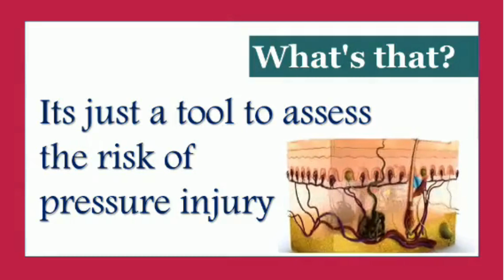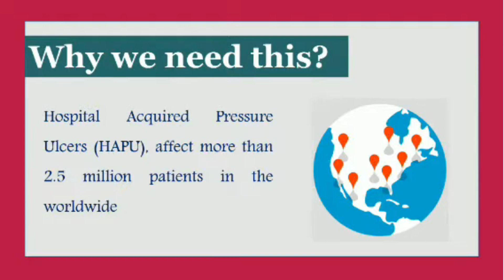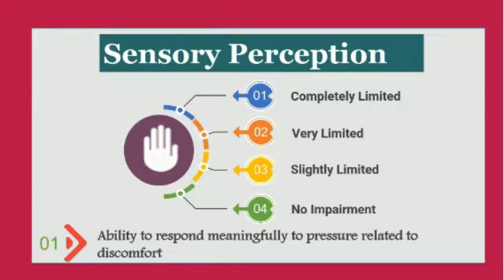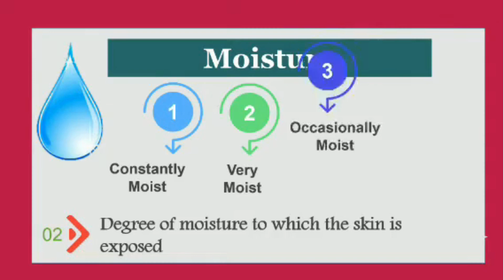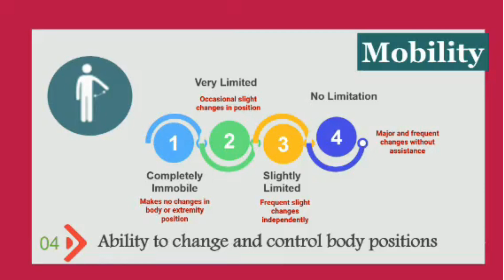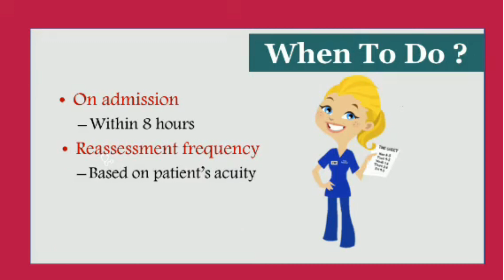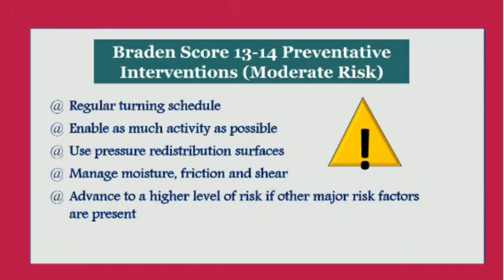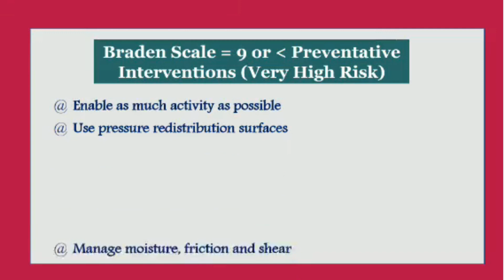Understanding the Braden Scale: A Key Tool for Preventing Pressure Ulcers (Reupload)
In this video, we dive into the Braden Scale, a critical tool used by healthcare professionals to assess a patient's risk of developing pressure ulcers (bedsores). We explore how the scale works, its components, and how it helps in creating effective care plans for individuals at risk. Whether you're a nurse, caregiver, or someone interested in healthcare practices, this video provides valuable insights into this essential assessment tool.

Topics covered in this video:

What is the Braden Scale?
The 6 risk factors it evaluates
How to use the Braden Scale in clinical settings
Why the Braden Scale is important for patient care